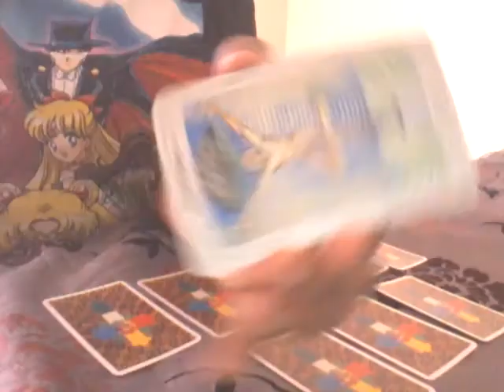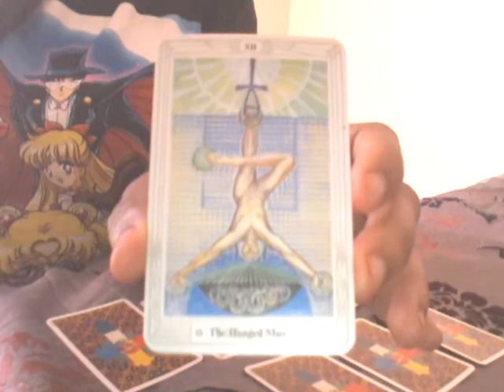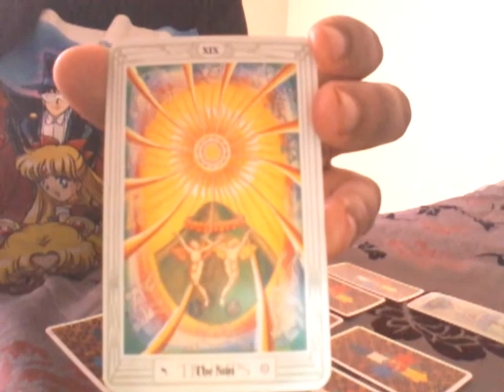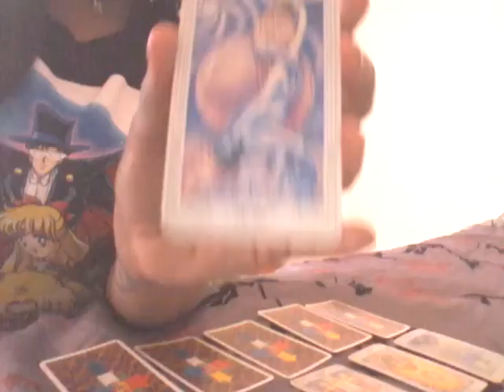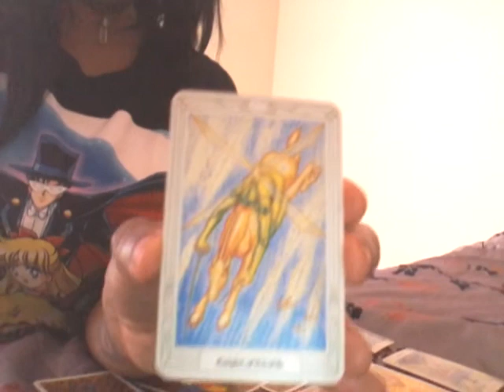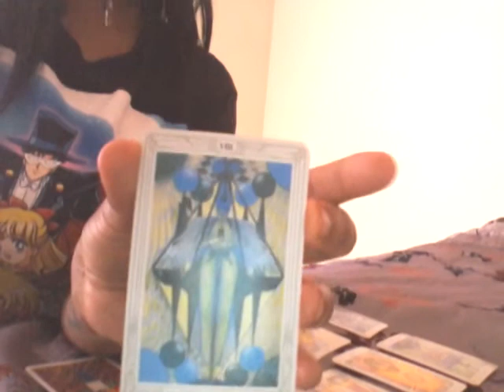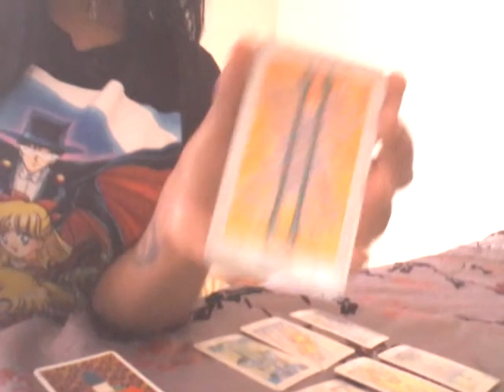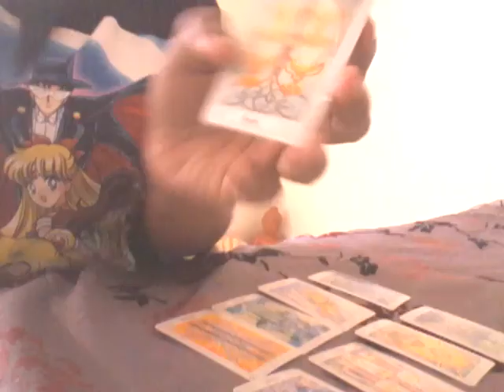Lunar Eclipse in Libra March 2016 Tarot Reading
Happy Eclipse!!
Let's explore what the Libra Full Moon and Lunar Eclipse energies have in store for the collective.